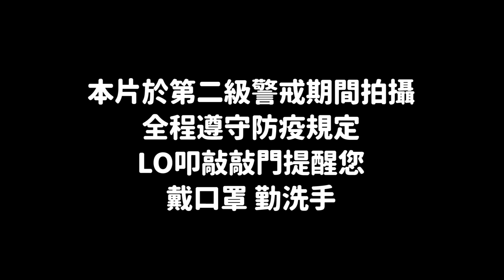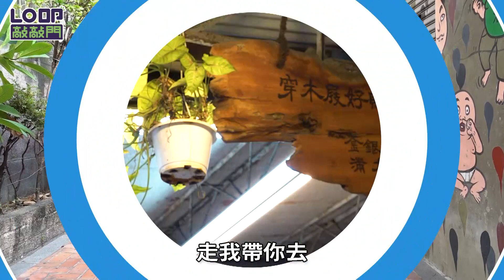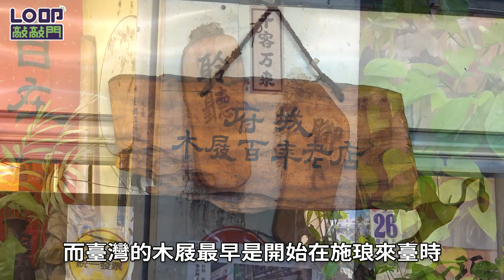這雙鞋道盡臺南人對女兒的愛 | LO叩敲敲門 | LINE TODAY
古人說，臺南女兒嫁妝一牛車，嫁妝其中有一項一般不會拿來送禮，但卻滿藏臺南父母對女兒的愛，究竟是什麼嫁妝禮呢?

新一季的【LO叩敲敲門】不只有臺語、有微文史，還加入了深度體驗和常駐專家與少年娟一起走臺灣當臺客。快跟著【LO叩敲敲門】前往臺南找父母的愛囉！！！

每週四上午10點《LO叩敲敲門》準時出發，與你一同走臺灣找專家當臺客，帶你了解最臺灣STYLE的在地文化精神！

訂閱LINE TODAY官方帳號，帶你了解最在地的臺灣STYLE！